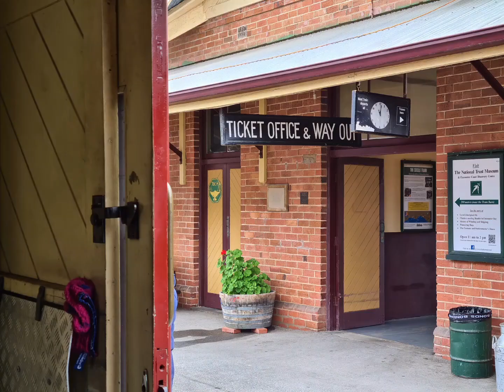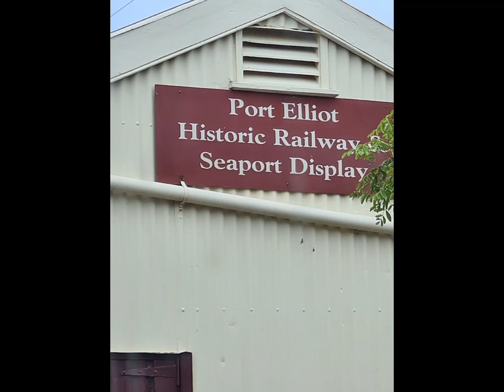Steam Ranger, Victor Harbour to Goolwa and return.